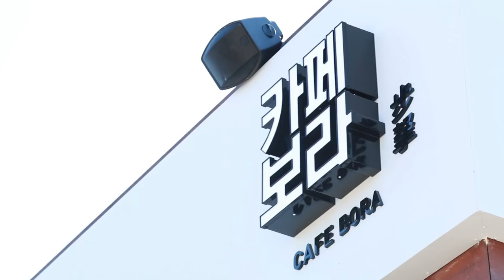We Tried Korean Purple Desserts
"This is the prettiest food I think I'll ever consume."

EXTERNAL CREDITS
Kevin kim